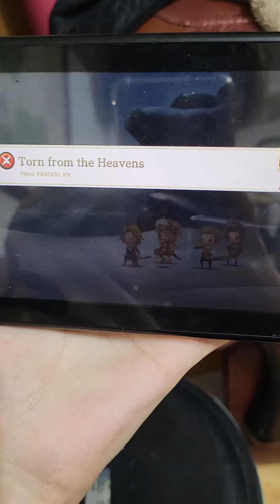NS TFBL FF14曲全連擊